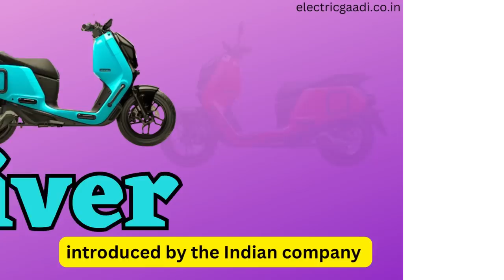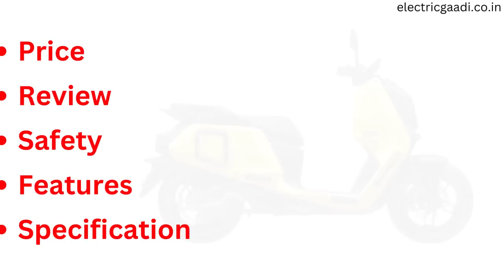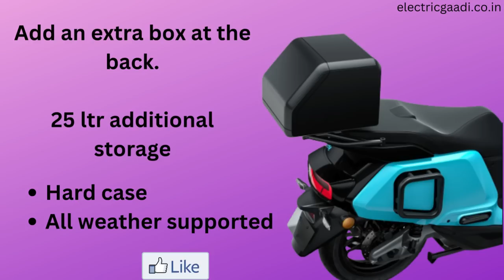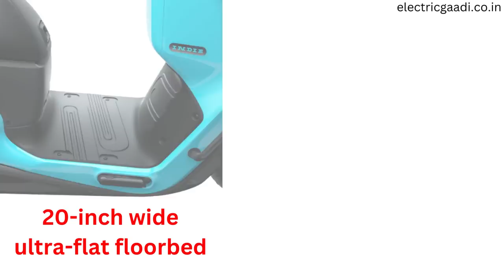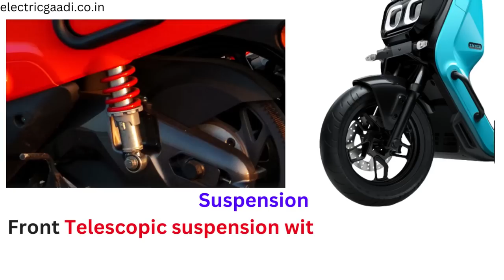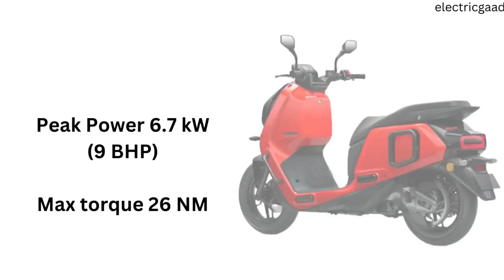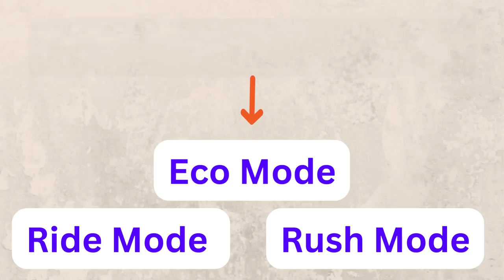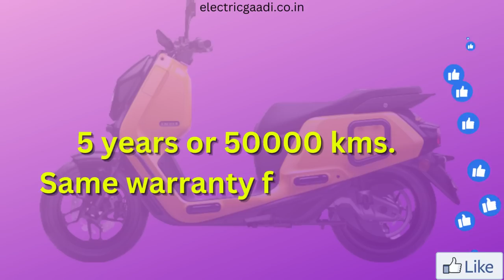River Indie Electric Scooter | SUV of Scooters | River Indie Review in Hindi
River Indie Review in Hindi | River Indie SUV of Scooters | स्कूटर की एसयूवी | रिवर इंडी इलेक्ट्रिक स्कूटर कीमत, रिव्‍यु, फीचर्स, स्‍पेसिफिकेशन, रेंज, मोड, रंग, कलर, बैटरी, मोटर, चार्जिंग, स्‍पीड, कॉम्पेटीटर सहित सारी जानकारी।
River Indy Electric Scooter details including price, reviews, features, specifications, range, modes, color, battery, motor, charging, speed, competitors.